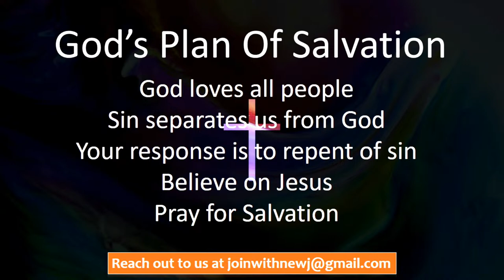New Jerusalem Missionary Baptist Church Pastoral Anniversary Live 4/3/24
Join us for our Pastor's 7th Anniversary celebration

Pastor L.T Willis is the lead pastor at New Jerusalem MBC.

New Jerusalem is a multi-generational that has served the community of Inkster for more than 15 years. Our church is diverse within the walls, intentional in serving the community beyond the walls, loving all people of varying racial and ethnic backgrounds. Our vision is to equip disciples, empower people, and engage community in the name of Jesus.

God's Plan of Salvation:
1) God loves all persons. (John 3:16)
2) Sin separates us from God. (Romans 3:23, 6:23)
3) Your response is to repent of sin. (1 John 1:9)
4) Believe of Jesus. (John 3:36)
5) Pray for Salvation (Luke 18:13)